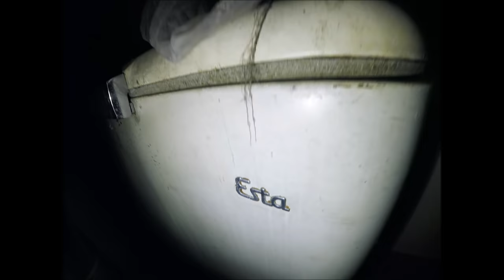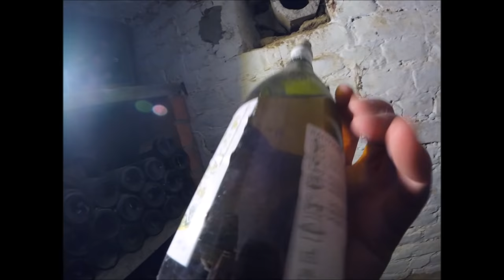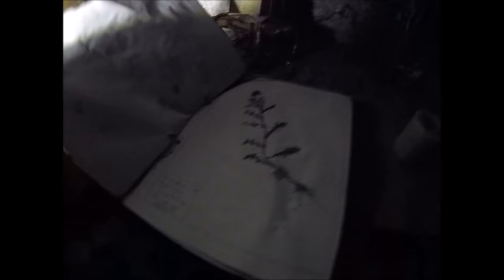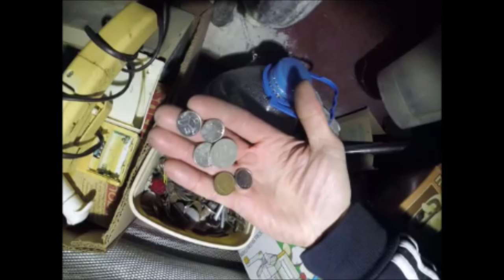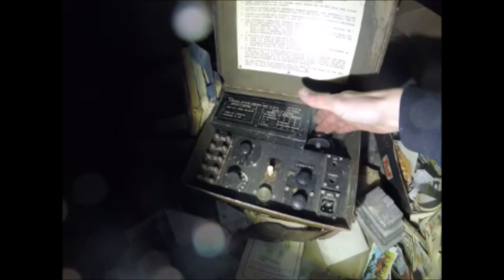Niezwykły dom z pelnym wyposazeniem - abandoned house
Zapraszam do wnętrza niesamowitego domu z wieloma ciekawymi rzeczami